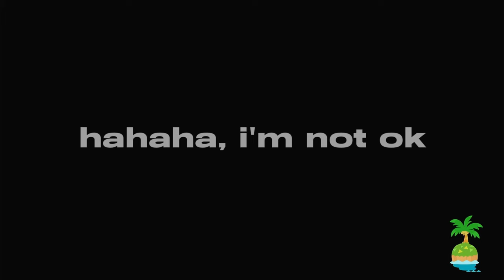A Museum of Wonders! | Animal Crossing: New Horizons - Part 3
Animal Crossing: New Horizons - Part 3 | A Museum of Wonders!

After a previous recording was corrupted and lost, I had to record a new video briefly catching up with what happened (Blathers' tent became Blathers' museum and I have a house now) and it continues from there. At this point we're upgrading the house, starting to build Nook's Cranny, and used an ticket to explore an island and go villager hunting for the first time! How exciting!

Wanna see me in the full Animal Crossing: New Horizons series?

0:00 - Intro
0:49 - Daily Tasks
4:26 - Nook's Quest
10:37 - The Ouchies!
20:00 - Grand Opening!
25:43 - First Villager
33:42 - Outro

Video Game Music Included:

Yasuaki Iwata - Island Life Orientation 6 (from Animal Crossing: New Horizons - 2020)